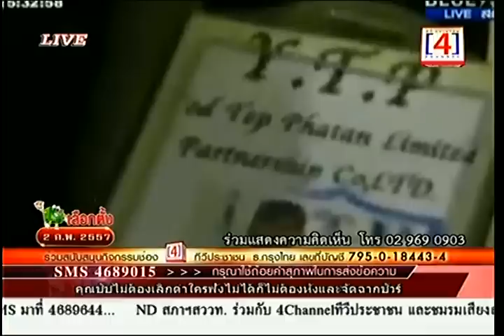นินทาการเมือง 2014 01 17 CH4 20 00~21 00